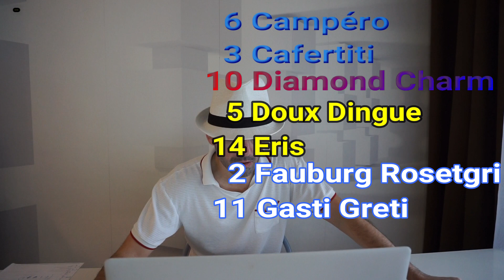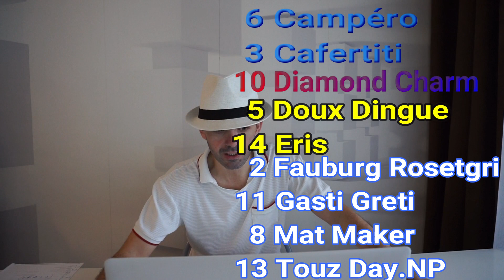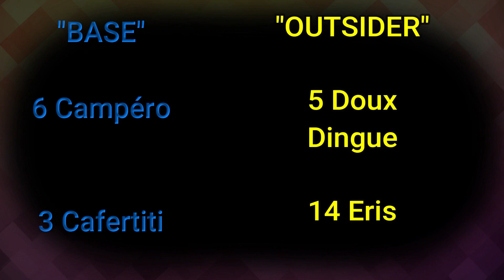PRONOSTIC QUINTE SAMEDI 2 NOVEMBRE 2019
LES TROTTEURS MA PASSION PRONOSTIC QUINTE SAMEDI 2 NOVEMBRE 2019!
💥QUINTE ORDRE😎 EN 5 SEC🐴 G-N-T Saint-Malo 2019🌞 Rapport=28.642,80 Euros(En Dur)🤑Rapport=29.678,40 Euros(On Line)🤑

😎Record au C.D.J :9 de suite 7 gagnants & 2 fois 2 ème😎
🎯Record au C.D.J :6 Gagnants de suite🎯
⛔Mes 2 Impasses Réussi 21 jours de suite⛔

Pronostics Quinté Prix du Salon du Cheval de Paris 2019 (Prix Cacao) - Auteuil / R1 - C4 - Départ à - 15h15

Steeple-chase - Handicap - Réf: +8 - 5 ans et plus - 95.000 € - 4.400 mètres - Corde à gauche - Terrain
Pour tous chevaux de 5 ans et au-dessus, ayant couru depuis le 1er janvier de l'année dernière inclus et ayant, lors de l'une de leurs six dernières courses en obstacles, soit été classés dans les sept premiers d'une course ayant servi de support à des paris enregistrés sur le plan national, soit ayant reçu une allocation de 7.500 €, soit été classés dans les trois premiers d'un prix (A Réclamer excepté) couru sur un hippodrome de 1ère catégorie. Ancienne référence : +7.

Allocation :
95.000 €
Prix :
42.750 €, 20.900 €, 12.350 €, 8.550 €, 4.750 €, 3.325 €, 2.375 €
Primes :
6.412 €, 3.135 €, 1.852 €, 1.282 €, 712 €, 498 €, 356 €